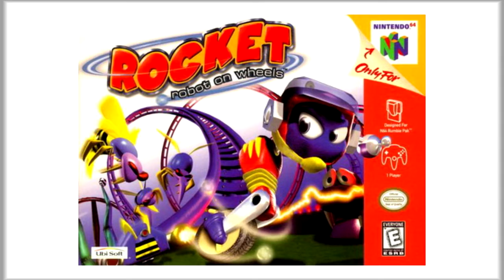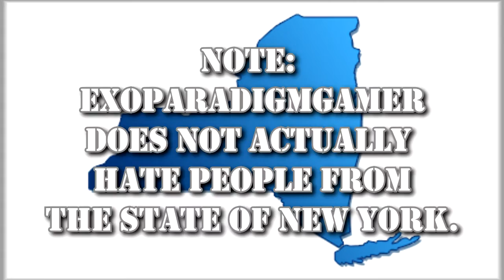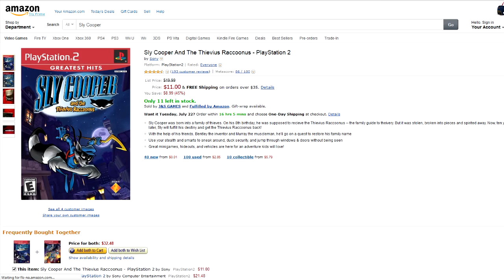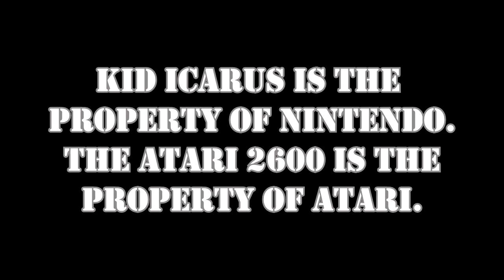EPG Review: Sly Cooper and the Thievious Racoonus (PS2)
It's time to look at the last contender of the Sony Platforming Trio. This time, it's the criminally underrated Sly Cooper and the Thievious Raccoonus. Sit back and enjoy, folks.